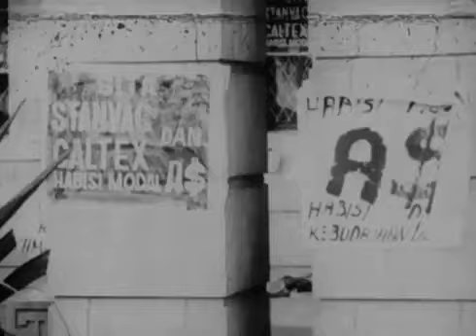Demonstrasi Lekra dan Sobsi menuntut Nasionalisasi perusahaan minyak Stanvac dan Caltex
Ratusan orang anggota Lekra dan Sobsi berdemonstrasi  menuntut pemerintah RI menasionalisasi perusahaan minyak milik Amerika Serikat,  yaitu Stanvac dan Caltex.  Mereka bernyanyi dan menari serta berpidato di depan dua kantor pusat perusahaan tersebut. Para demonstran mencorat-coret temboknya dengan tulisan Milik RI. Lekra dan Sobsi merupakan organisasi sayap /onderbouw  PKI.
Saat itu perjanjian bagi hasil antara RI dengan perusahaan Stanvac dan Caltex perbandingannya 60 : 40. Total investasi asing sekitar 800 juta US dollar. Produksi minyak perusahaan  asing di Indonesia saat itu 22 juta ton untuk konsumsi dalam negeri dan 17 juta ton diekspor.
Demonstrasi ini berlangsung di Jakarta pada pertengahan maret tahun 1965.